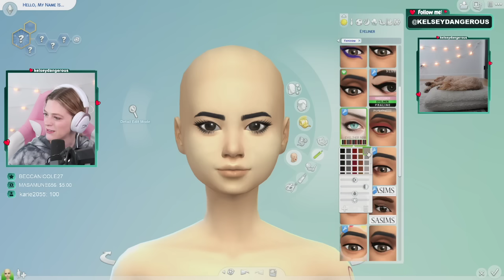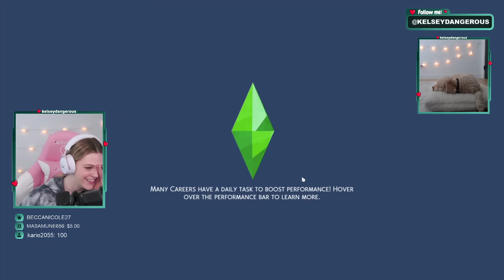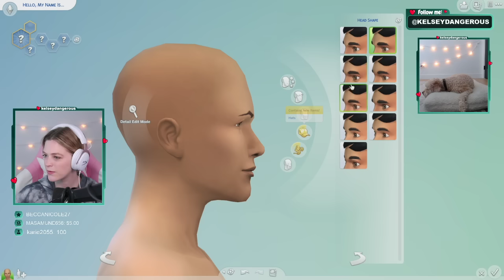Beginning My EXTREME Fairytale Rags to Riches Challenge | Part 1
Welcome to the new channel! Today Kelsey is creating two sims for new brand new Twitch exclusive challenge: Extreme Rags to Riches.